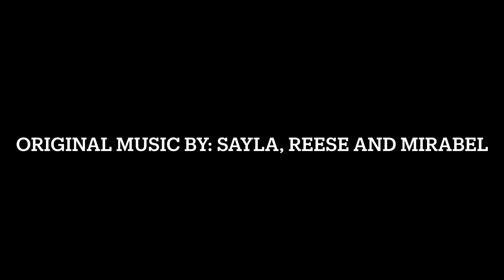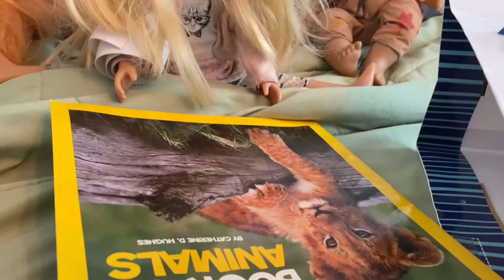Improvising each step (a sequel to 5 stars)